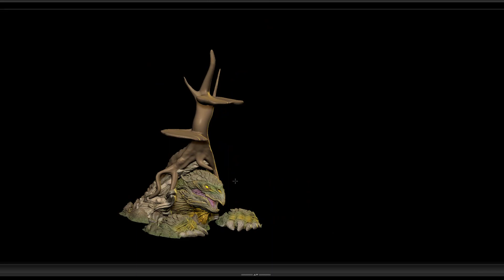Turtle Post (Extra March piece)